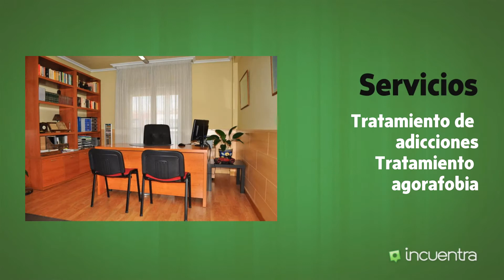Centro de Psicología Mari Angeles Mediavilla y Luis Angel Ro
Centro especialista: ansiedad, depresión, anorexia, bulimia, adicción. aprendizaje escolar, Tratamos: niños, adolescentes, parejas, adultos. Alto nivel de eficacia